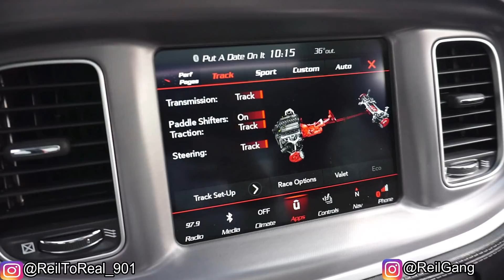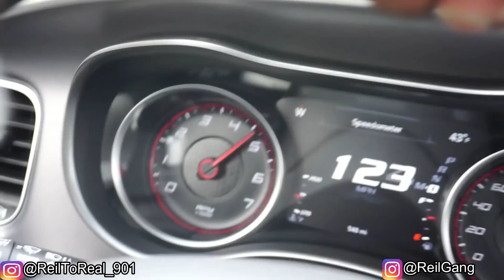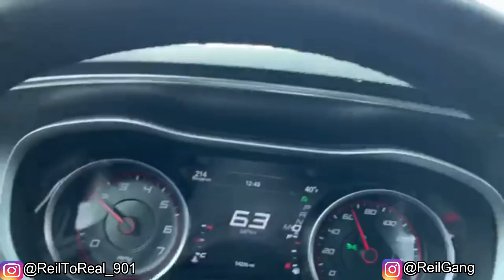POLICE GOT ME ALREADY IN MY NEW SCATPACK!!!